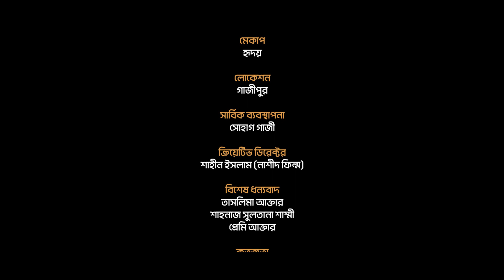KOBOR | কবর নামের বাড়ী | ওবায়দুল্লাহ তারেক | Obydullah Tarek | Official Video Song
গান : কবর নামের বাড়ী
সুর ও শিল্পী: ওবায়দুল্লাহ তারেক
কথা : আব্দুর রহমান সোহেল
কখন জানি যাবো চলে
কবর নামের বাড়ি
মাসজিদ থেকে আনবে ধরে
শেষ বিদায়ের গাড়ী
চিরতরে ঘুমিয়ে যাবো
ঐনা আপন বাড়ি
আমার  আপন বাড়ি

বড়ই পাতার গরম জলে
আমায় গোসল দিবে
দূরের মানুষ সেদিন আমায়
আপন ভেবে নিবে
শেষ বিদায়ে আপন স্বজন
আসবে সারি সারি।

মাটির দেহ মাটির বিছানা
থাকবো চিরকাল
আমল নামা ভালোনা হলে
হবে যে বেহাল

রঙিন ভবে করছি কি কাজ
সবই হিসাব হবে
পাপের বোঝা ভারী হলে
শাস্তি পাবো তবে
থাকতে সময় বুঝে নাও মন
যাবো সবই ছাড়ি।।

Song: kobor
Tune & Singer: Obydullah Tarek
Lyric  : Abdur Rahman Sohel
Studio: Chandralok
Edit: Noman Shorif
Creative  Direction: Shahin Islam (Nasheed Film)
Special Thanks : Shohag Gazi
Direction: Obydullah Tarek
Lebel: Chandralok Media Corporation

# শিল্পী ওবায়দুল্লাহ তারেক
Obaidullah Tarek